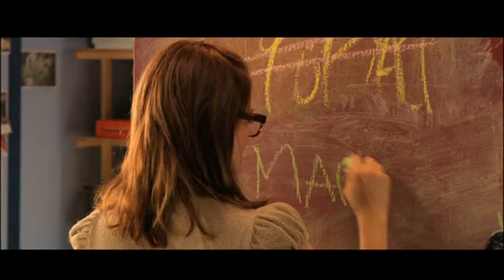Saippuaprinssi (2006) | Traileri | Pamela Tola, Mikko Leppilampi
Ohjaus Janne Kuusi
Helsinki-filmi, 2006